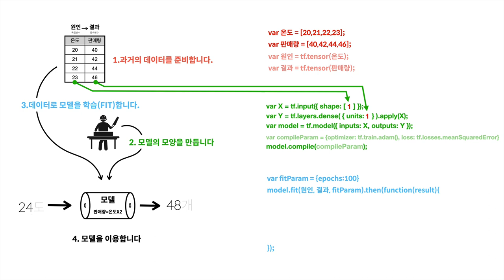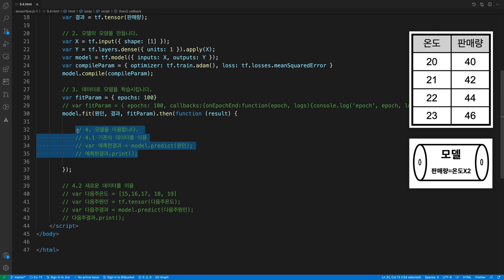JS로 만드는 AI : TensorFlow.js - 5.5. 나의 모델 만들기 : 모델을 학습 시키기